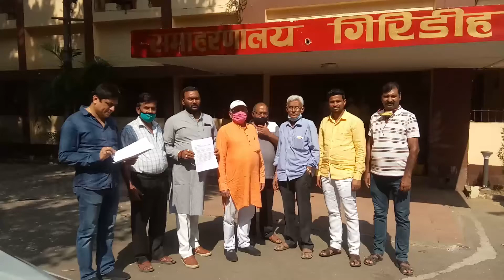Giridih - छठ पूजा समिति के सदस्यों ने उपायुक्त और मेयर से मुलाकात कर छठ घाटों को साफ सफाई की मांग की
छठ पूजा समिति के सदस्यों ने सोमवार को उपायुक्त राहुल सिन्हा और मेयर सुनील पासवान से मुलाकात कर छठ पर्व को देखते हुए शहर व छठ घाटों साफ सफाई की मांग को लेकर आवेदन सौंपा। इधर मेयर ने साफ-सफाई को लेकर सकारात्मक आश्वासन दिया और कहा कि सभी छठ घाटों की साफ-सफाई समय पर कर ली जाएगी।